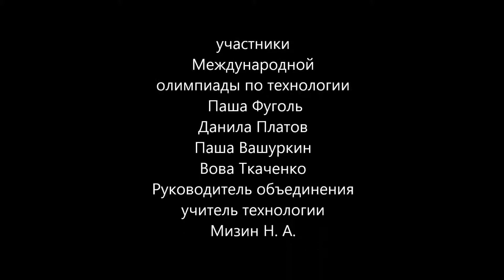творческое объединение "пропильная резьба"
кружок на базе сош №4